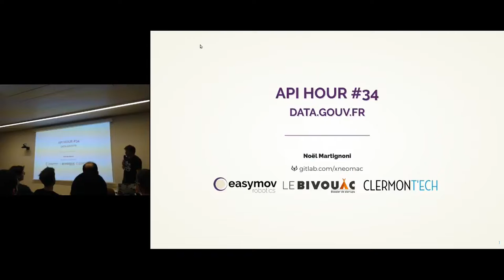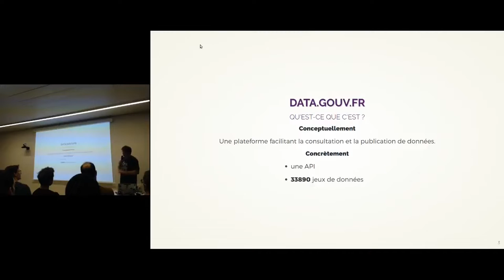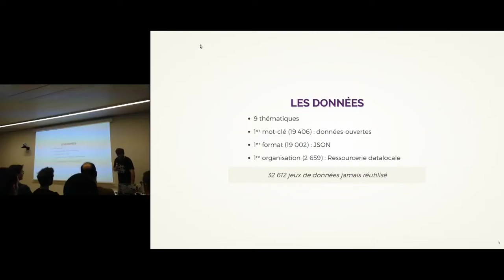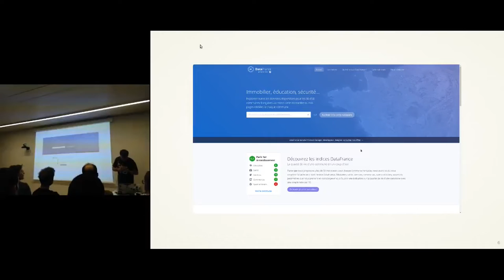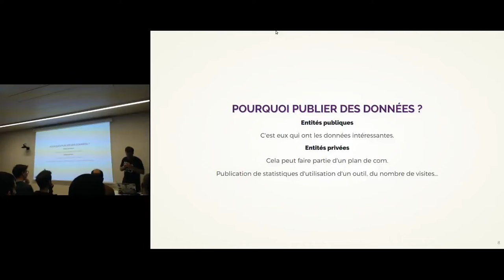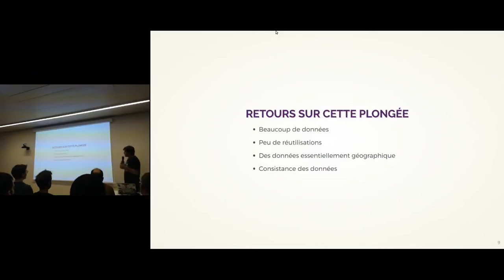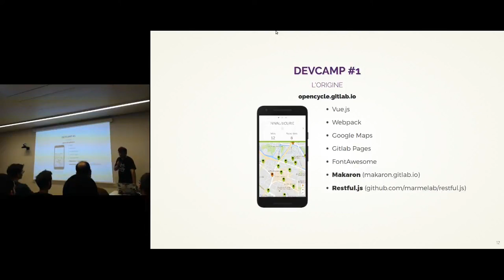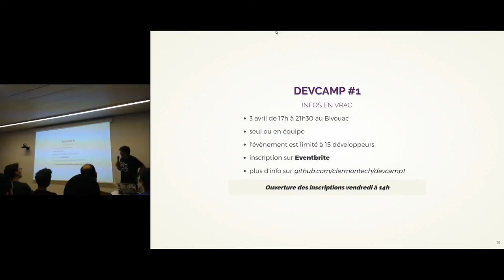APIHour #34 - Noel Martignoni : data.gouv.fr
Cette plateforme en ligne depuis 2011 a pour objectif de faciliter le partage et la réutilisation d’open data. Je me suis plongé dans data.gouv.fr et je vous ferai part de mon retour d’expérience sur cet outil.